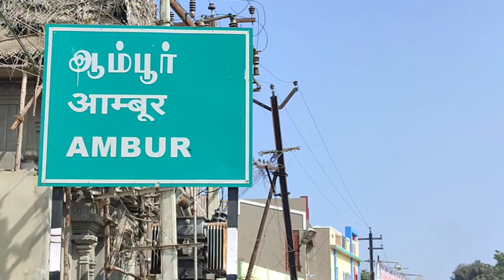பிளாஸ்டிக் கழிவு கொடுப்பவர்களுக்கு “அண்ணாத்த” சிறப்பு காட்சி டிக்கெட் இலவசம் |Annatthe |ETV Bharat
திருப்பத்தூர் அருகே ஒரு கிலோ பிளாஸ்டிக் கழிவுகளை கொடுத்தால் அண்ணாத்த திரைப்படத்தின் சிறப்பு காட்சிக்கான டிக்கெட் இலவசமாக வழங்கப்பட்டது.